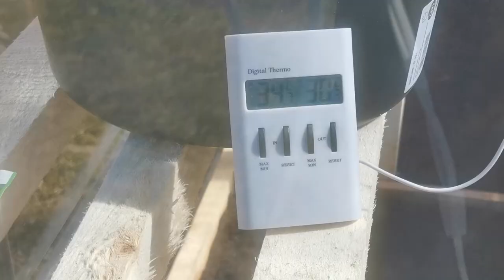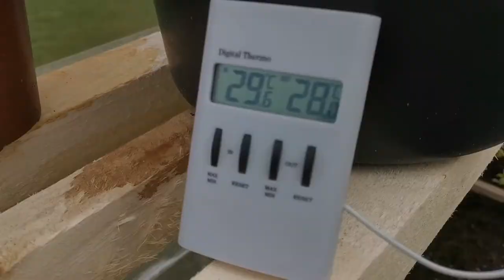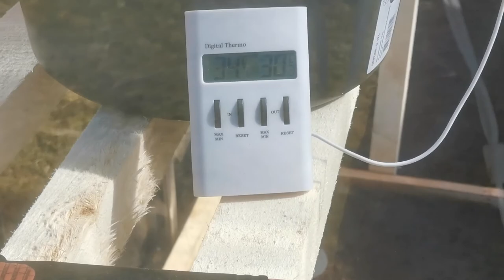HOW TO UNWIND THE MIND AND BALANCE YOUR LIFE: NAMIBIAN-KENYAN WOMEN PERSPECTIVES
To achieve to unwind the mind, we need to do things that bring good memories. To balance our lives, we need genuine relationships to achieve together.